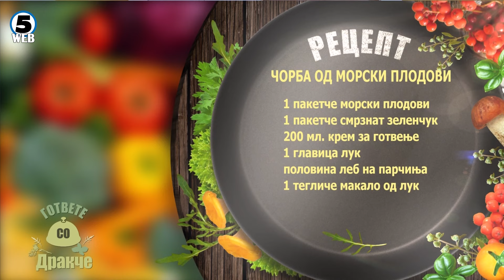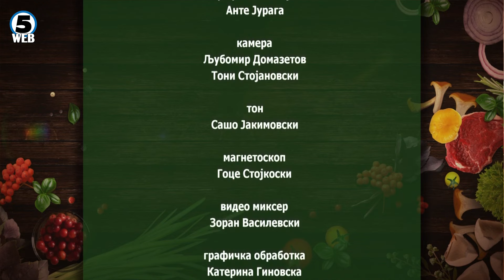„Гответе со Дракче“ - 05.06.2024